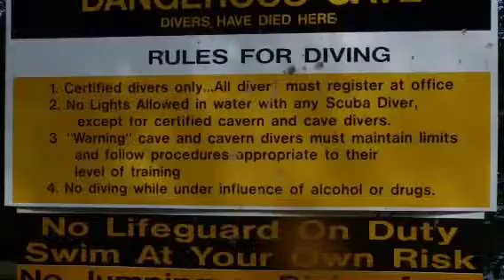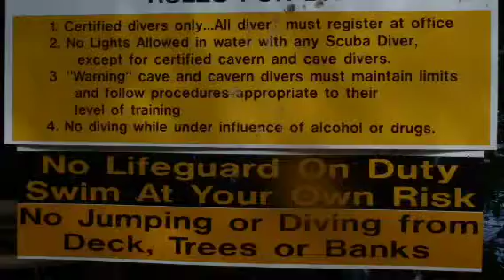Ginnie springs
Playing around at the springs for the day

The song is: (Back In The Day) by Najee; on his album -- My Point Of View